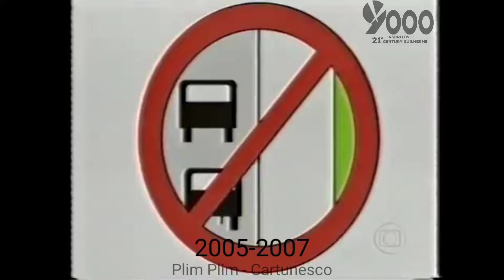[DESATUALIZADO] Cronologia de vinhetas - Plim Plim - da TV Globo (1971-2023)